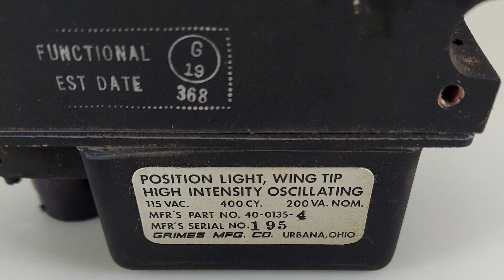Grimes Oscillating Aviation Light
I got this oscillating aviation light in "for parts" condition and set aout to convert it to 12vdc. I think it went pretty well, this video documents the process.